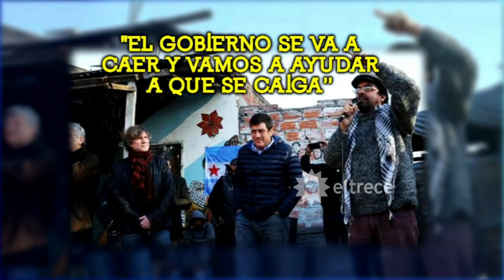Esteche y los golpistas de siempre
Momento emitido en Periodismo Para Todos, el domingo 03/07/16.